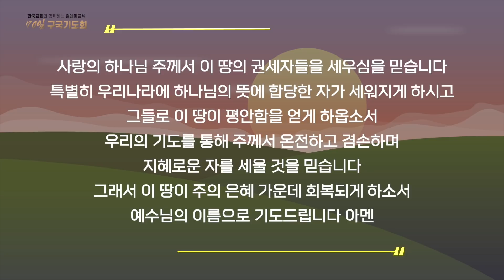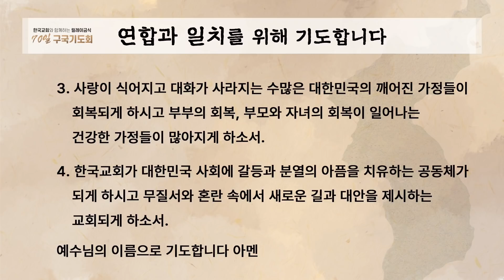[한국교회와 함께하는 릴레이금식 70일 구국기도회] DAY 10